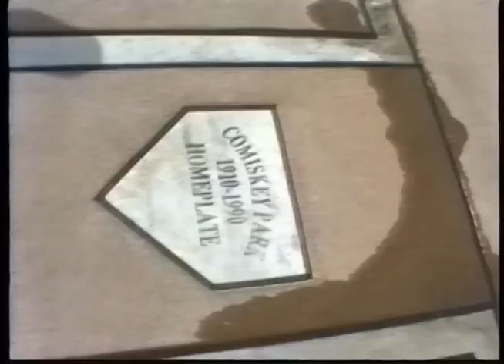A Conversation With Baseball Legend Minnie Minoso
A 1993 interview with Baseball Legend Minnie Minoso. Taken from an episode of  "Chicago Slices." Produced by Tom Weinberg and Joel Cohen.